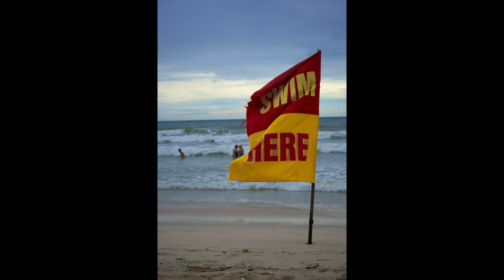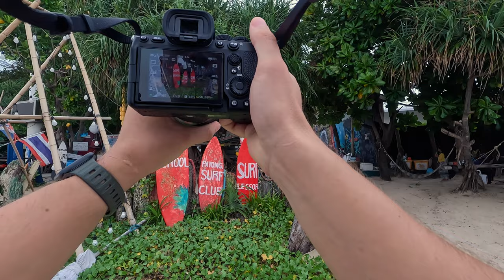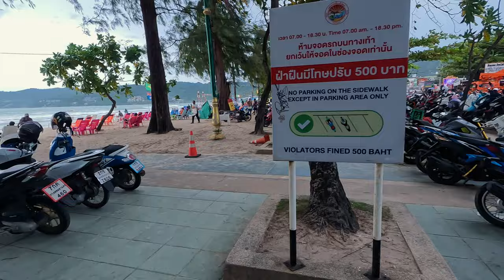Photo Walk Patong Beach / Low season in Thailand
I walked along the famous Patong Beach in Phuket Island and took some photos with a professional camera.
Patong is one of the most popular beaches in all of Thailand.

It's the rainy season in Thailand at this time, but I still managed to get some good shots.